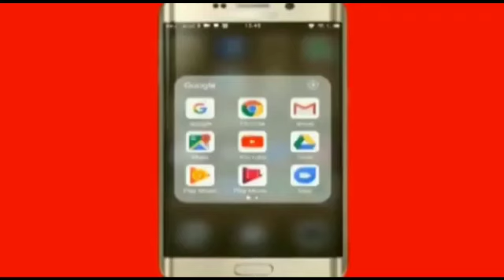Aaj ki khas khabarein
aonenewstv upnews headlines currentnews cmyogi coronanews aajkikhaskhabarein pmmodi upelection2022 Special for my subs